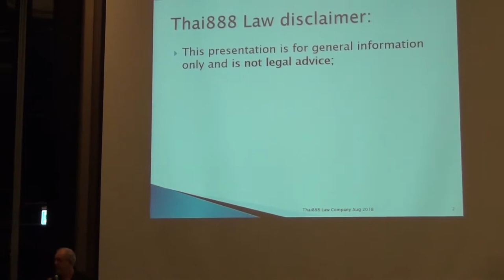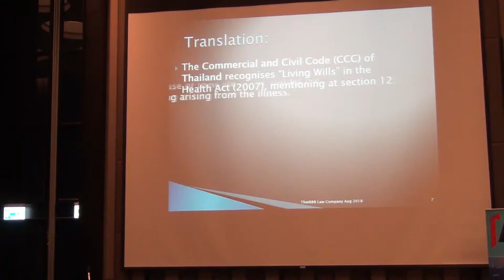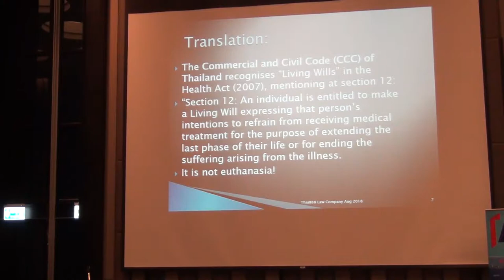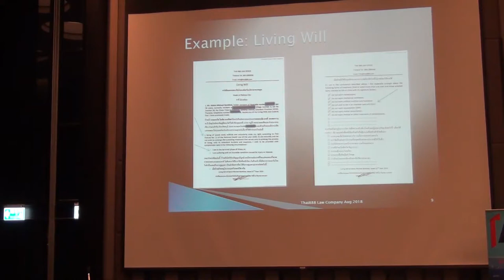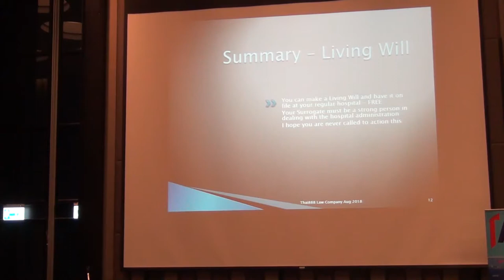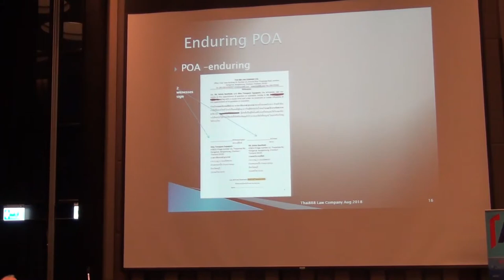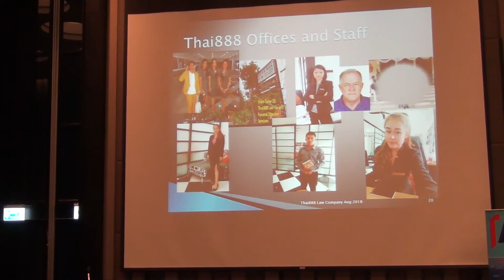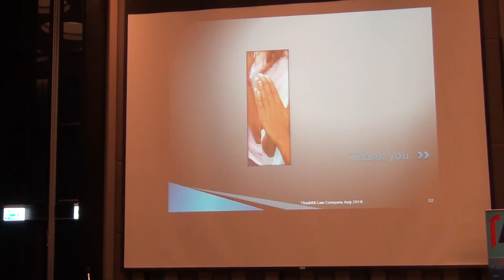PCEC Program Aug 05 2018, Living Wills and Power of Attorney